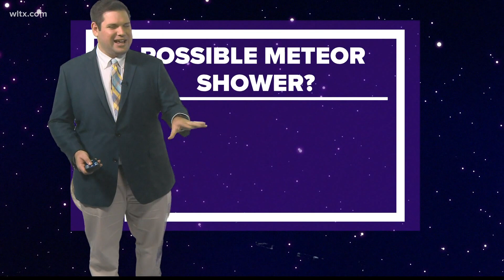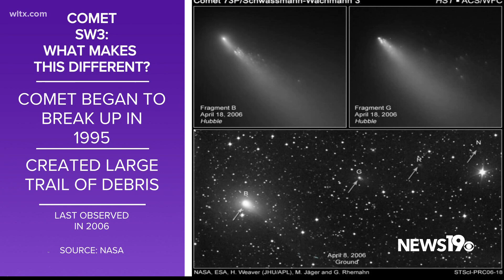There could be a possible meteor shower tonight! Here's what to look for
Astronomers are tracking the potential for shooting stars to light up the sky.